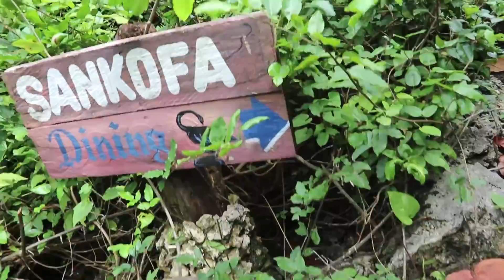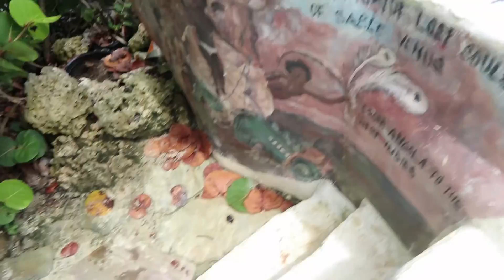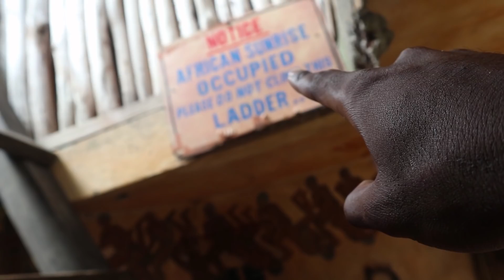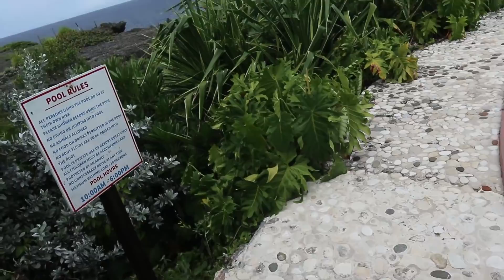Great huts mini tour | Jamaica Vlog # 197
This Great Huts mini tour was full of surprises. The property at Great Huts is seemingly small but far from it, there is a lot of hidden gems here, full of nature and diversity. Everything here is just pure art. This is a great place for people that are into eco-tourism and want to travel to Jamaica. We spent about $150 USD for two nights which includes breakfast. Our hut could accommodate 4 people and there are other huts of different prices and amenities. The cost for lunch and dinner is about $25 USD per meal, give or take depending on what you order.

Shot on a:

Ayy Camera

Baee Camera

Cee Camera

(Dry bag)